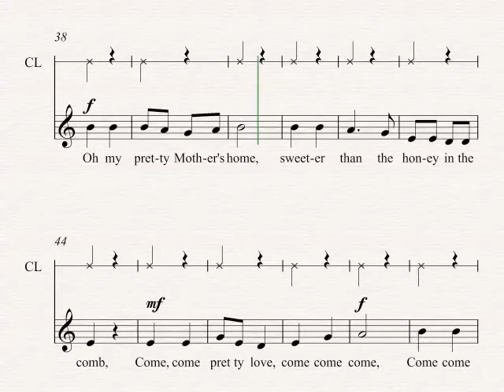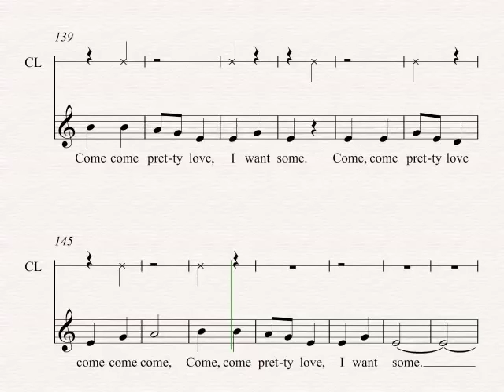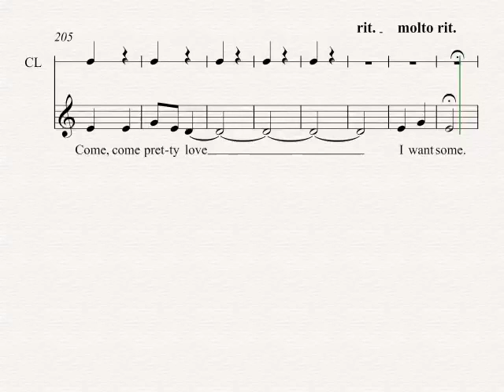Come Pretty Love Alto